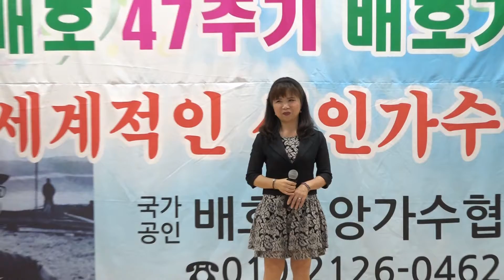가수 전재희 /연정 원곡 이애란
2018년 6월 23일 안양 종합 사회복지관 영상 하일호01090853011